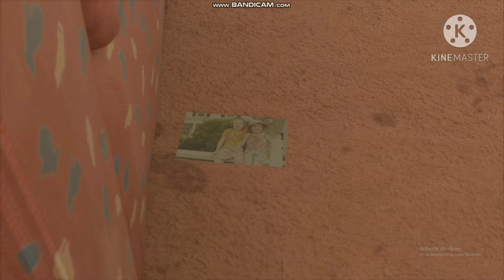wth!! Madddddddssssooon Is 💀 Dead? || Cruel Dentist || Eleventh Part || Shadow King 👑👑👑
1 Like For Madison || Heavy Rain 🌧 || Gameplay Part - 11 || Shadow King 👑👑👑